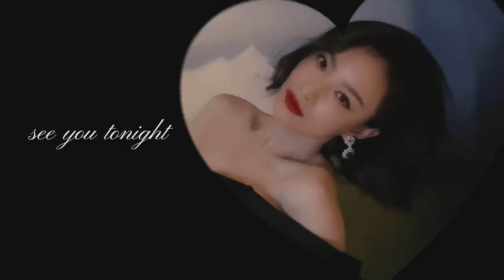Ni Ni GQ MOTY video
倪妮  智族GQ MOTY年度人物